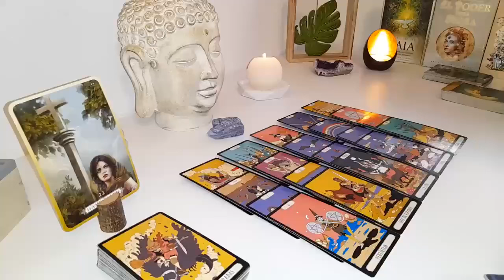LIBRA I MISS YOU, I LOVE U, TAKE ME BACK!" FROM NO CONTACT...TO A NEW BEGINNING! 😍LOVE TAROT ❤️